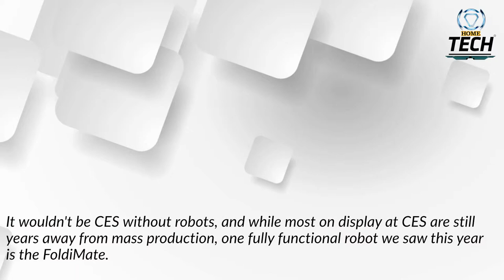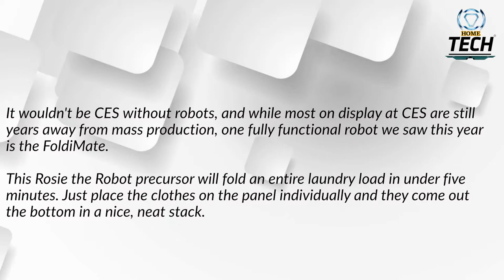FANTASTIC GADGET Foldimate Clothes Folding Robot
This amazing gadget will blow your mind, it helps fold your clothes